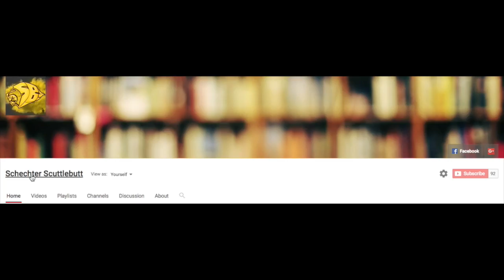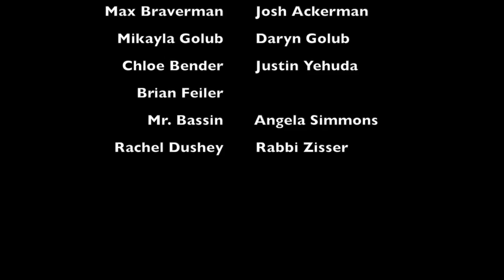The Schechter Scuttlebutt Season 9, Episode 9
This is the ninth episode of the ninth season of Schechter Westchester's weekly news source, The Schechter Scuttlebutt.

Produced by Avi Carr-Gloth, under the supervision of Rachel DuShey and Rabbi Zisser.

Edited by Avi Carr-Gloth with help from Rachel DuShey and Rabbi Zisser.